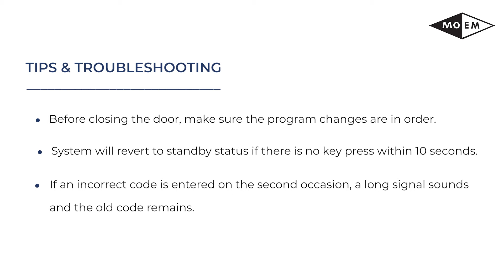MOEM Safe - Change Code M Locks Basic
How to Change your Code for M-Locks Basic.

Video consists of steps to Change your code for M-Locks Basic.